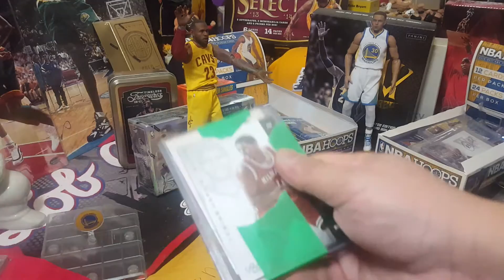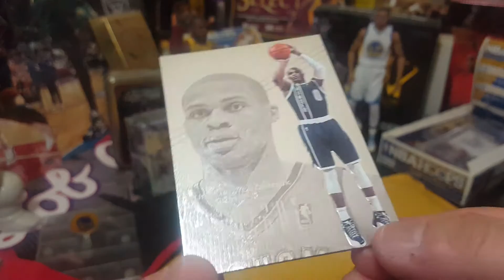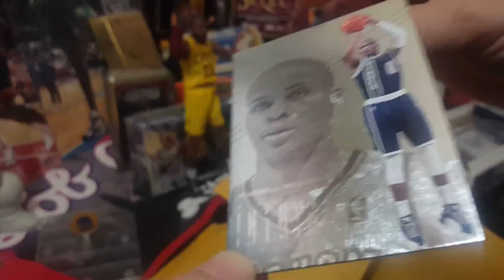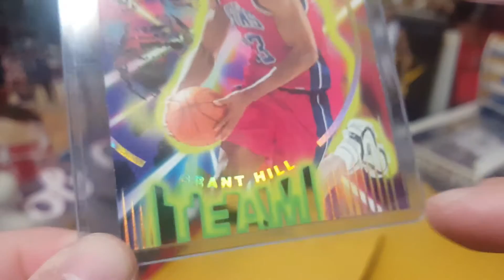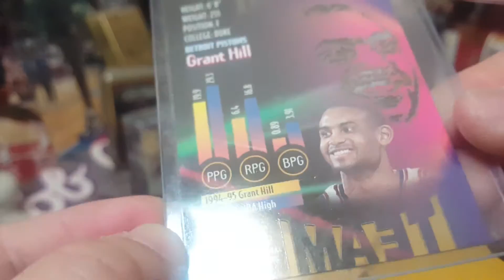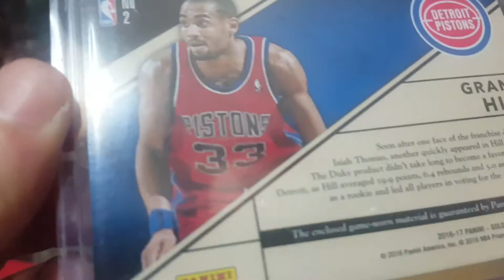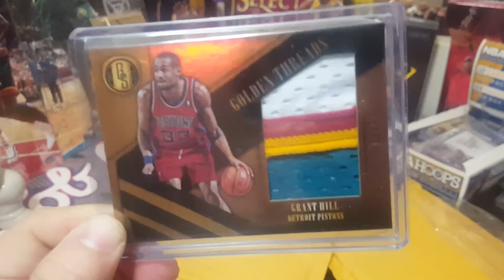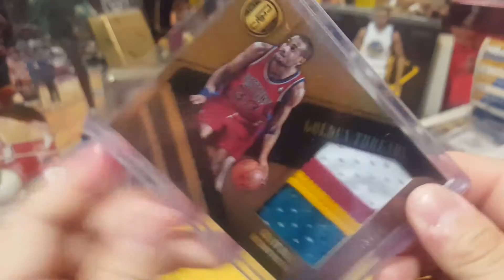ParengRoz BigTimeMojo Package!! 🔥🔥🏀❤👍👌👊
Thanks Joseph... What A Beautiful Care Package Buddy!! Grabe Ang Ganda Noong Grant Hill!!
Panini America Gold Standard Game Used Patch... The 90's Insert is Just WOW Bro!!